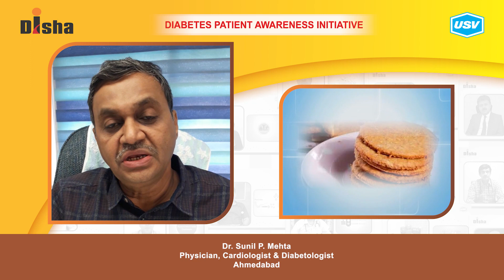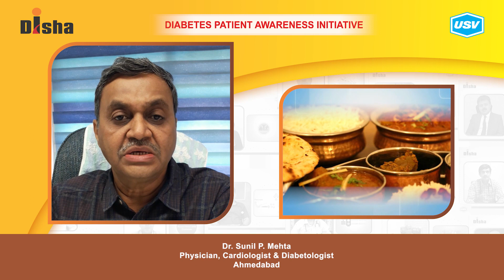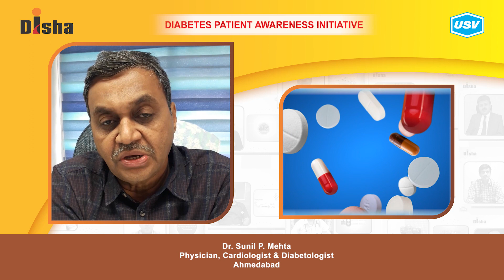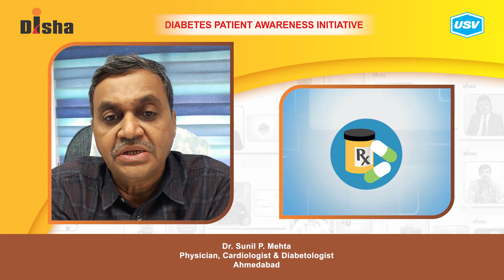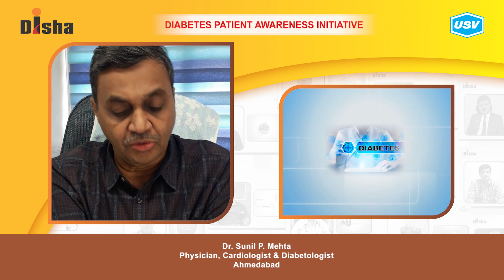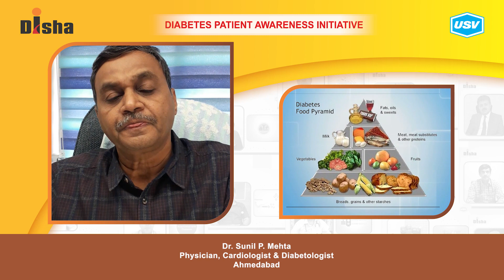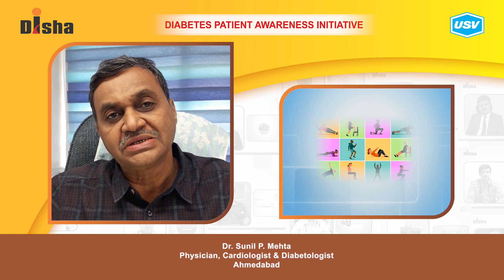Dr. Sunil P. Mehta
Diabetes is one of the most dangerous and rapidly growing diseases in India. Dr. Sunil P. Mehta, a leading Diabetologist explains about the following aspects of Diabetes in this video. Please watch and share!
Medicine adherence challenge of the patients. 2:00
Daily routine for managing Diabetes effectively. 4:40